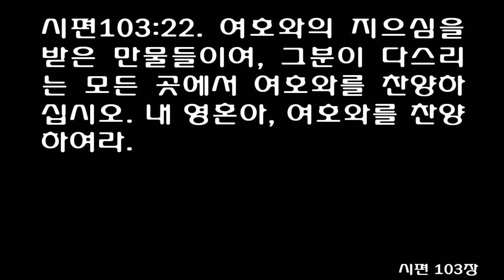시편 103편 (쉬운성경) Psalm 103 [Praise the Lord, everything he has created, everything in all his kingdom]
사람의 하나님께 찬양-다윗의 노래
[시]103:1 내 영혼아, 여호와를 찬양하여라. 마음을 다해 그분의 거룩한 이름을 찬송하여라.
[시]103:2 내 영혼아, 여호와를 찬양하며, 그분의 모든 은혜를 잊지 마라.
[시]103:3 주는 나의 모든 죄들을 용서하시며, 나의 모든 질병을 고쳐 주십니다.
[시]103:4 무덤에서 내 생명을 구원하시고, 사랑과 자비를 베푸십니다.
[시]103:5 주는 좋은 것으로 나의 소원을 만족시켜 주시니 내가 독수리처럼 새롭고 힘이 넘칩니다.
[시]103:6 여호와는 억눌린 자를 위해 정의롭고 공평한 일을 행하십니다.
[시]103:7 그분은 그의 뜻을 모세에게 보이시고 그의 행동들을 이스라엘 백성에게 보이셨습니다.
[시]103:8 여호와는 자비롭고 은혜로우시며 화를 참으시고 사랑이 넘치는 분이십니다.
[시]103:9 그분은 항상 꾸짖거나 따지지 않으시며, 화를 오랫동안 품고 계시지 않습니다.
[시]103:10 그분은 우리의 죄값을 그대로 갚지 않으시며, 우리가 저지른 잘못에 따라 처벌하지도 않으십니다.
[시]103:11 하나님을 두려워하는 자에게 베푸시는 그분의 사랑은 땅에서 하늘이 높음같이 높고 위대합니다.
[시]103:12 동이 서에서 먼 것처럼 그분은 우리로부터 죄를 멀리 치우셨습니다.
[시]103:13 마치 아버지가 그의 자녀들을 깊이 사랑하듯이 주는 그를 존경하는 자들을 깊이 사랑하십니다.
[시]103:14 주는 우리가 어떻게 만들어졌는지를 아시며, 우리가 한낱 먼지임을 기억하고 계십니다.
[시]103:15 인생은 풀과 같습니다. 들판에 핀 꽃처럼 자랍니다.
[시]103:16 바람이 불면 그 꽃은 떨어지고 그 있던 자리는 흔적조차 남지 않습니다.
[시]103:17 그러나 주를 높이고 두려워하는 자에게 여호와의 사랑이 영원히 함께할 것입니다. 여호와의 정의는 그들의 자손들과
[시]103:18 그분의 언약을 지키는 자들과 그분의 법규들을 기억하고 따르는 자들에게 이를 것입니다.
[시]103:19 여호와께서 하늘에 왕좌를 놓으시고 온 세상을 다스리십니다.
[시]103:20 그분의 뜻을 행하고 그 말씀을 순종하는 자여, 여호와를 찬양하십시오. 그분의 천사들이여, 여호와를 찬양하십시오.
[시]103:21 하늘에 있는 군대들이여, 여호와를 찬양하십시오. 그분의 뜻을 행하는 그분의 종들이여, 여호와를 찬양하십시오.
[시]103:22 여호와의 지으심을 받은 만물들이여, 그분이 다스리는 모든 곳에서 여호와를 찬양하십시오. 내 영혼아, 여호와를 찬양하여라.
Psalm 103
1 Let all that I am praise the Lord;
    with my whole heart, I will praise his holy name.
2 Let all that I am praise the Lord;
    may I never forget the good things he does for me.
3 He forgives all my sins
    and heals all my diseases.
4 He redeems me from death
    and crowns me with love and tender mercies.
5 He fills my life with good things.
    My youth is renewed like the eagle’s!

6 The Lord gives righteousness
    and justice to all who are treated unfairly.

7 He revealed his character to Moses
    and his deeds to the people of Israel.
8 The Lord is compassionate and merciful,
    slow to get angry and filled with unfailing love.
9 He will not constantly accuse us,
    nor remain angry forever.
10 He does not punish us for all our sins;
    he does not deal harshly with us, as we deserve.
11 For his unfailing love toward those who fear him
    is as great as the height of the heavens above the earth.
12 He has removed our sins as far from us
    as the east is from the west.
13 The Lord is like a father to his children,
    tender and compassionate to those who fear him.
14 For he knows how weak we are;
    he remembers we are only dust.
15 Our days on earth are like grass;
    like wildflowers, we bloom and die.
16 The wind blows, and we are gone—
    as though we had never been here.
17 But the love of the Lord remains forever
    with those who fear him.
His salvation extends to the children’s children
18     of those who are faithful to his covenant,
    of those who obey his commandments!

19 The Lord has made the heavens his throne;
    from there he rules over everything.

20 Praise the Lord, you angels,
    you mighty ones who carry out his plans,
    listening for each of his commands.
21 Yes, praise the Lord, you armies of angels
    who serve him and do his will!
22 Praise the Lord, everything he has created,
    everything in all his kingdom.

Let all that I am praise the Lord.